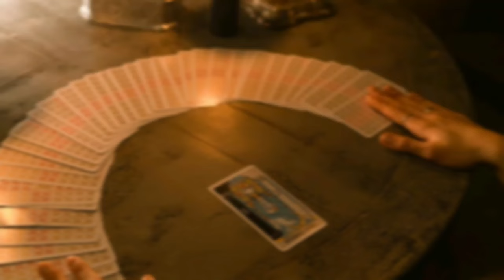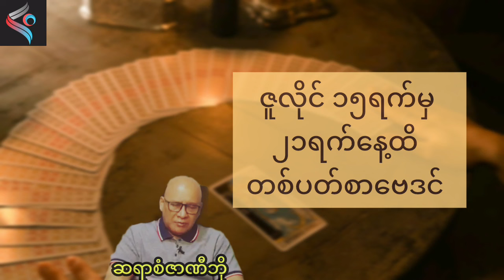ဇူလိုင်လ ၁၅ရက်မှ ၂၁ရက်ထိ တစ်ပတ်စာဗေဒင်ဟောစာတမ်း စံဇာဏီဘို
ဇူလိုင်လ  ၂၁ရက်ထိ တစ်ပတ်စာဗေဒင်ဟောစာတမ်း စံဇာဏီဘို